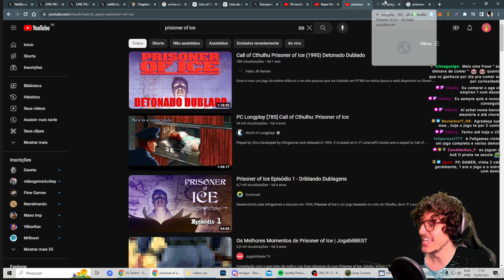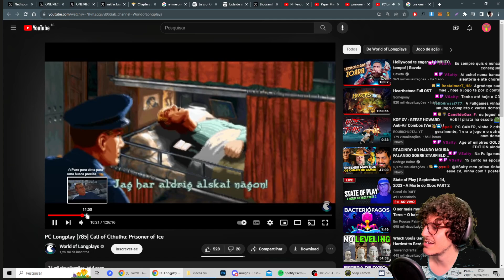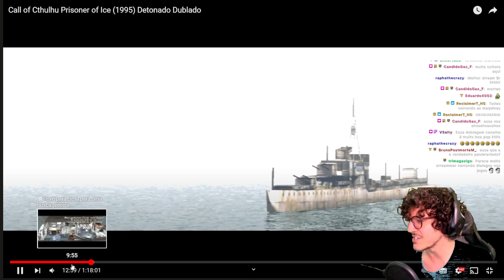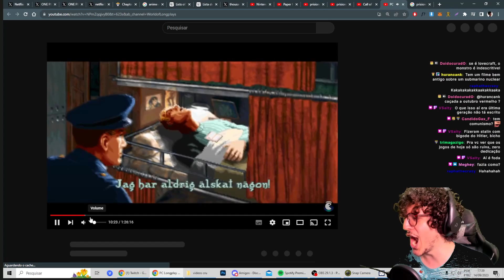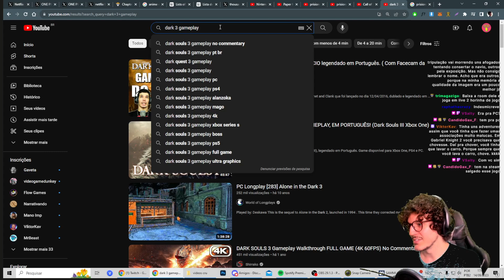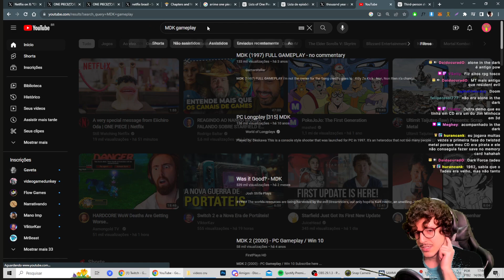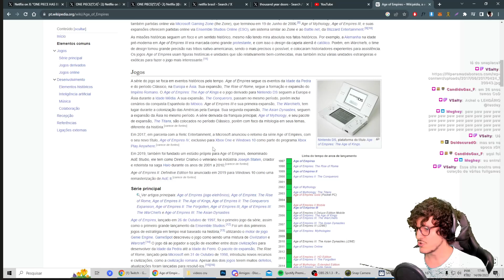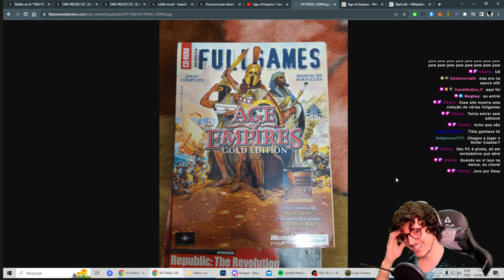GAMER VELHO de PC fala dos seus primeiros jogos